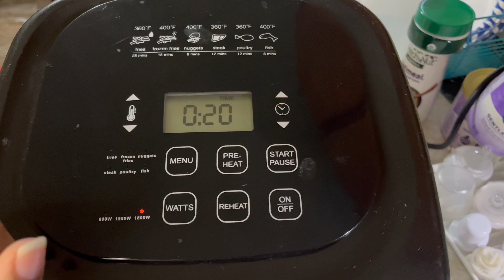How to fry & airfry chicken wings 🤤 Cook with me: 70 piece wings at home!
21 years old ♉️

Always remember that your mindset is what separates the best from the rest… stay postitive ☯️